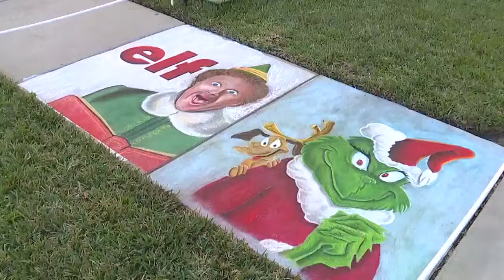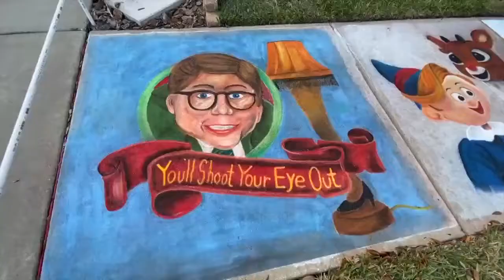Florida man draws classic Christmas characters on sidewalk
A father in Florida is using sidewalk chalk to draw classic Christmas characters outside his home.